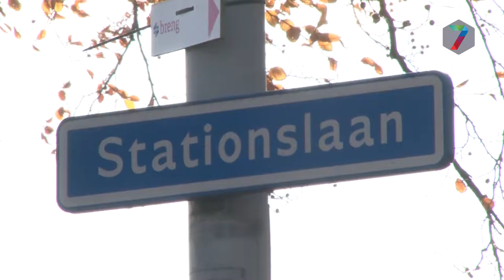Kernachtig Wijchen wil snelfietspaden naar de regio